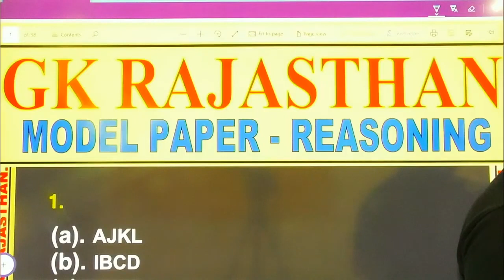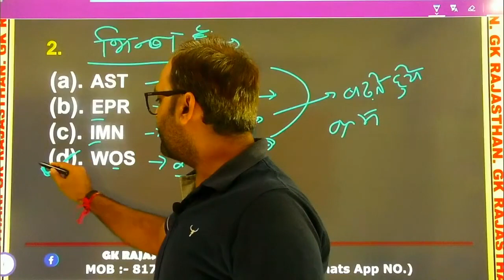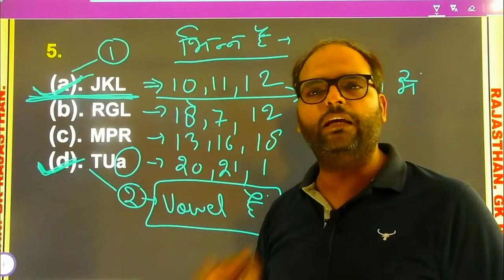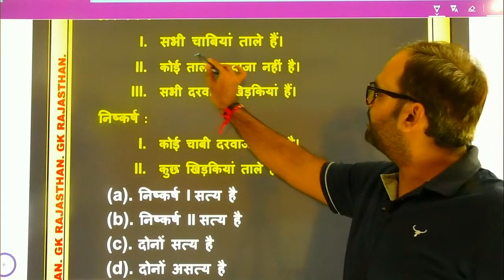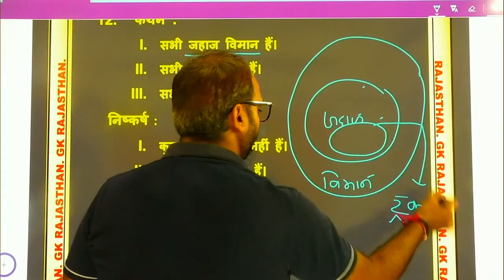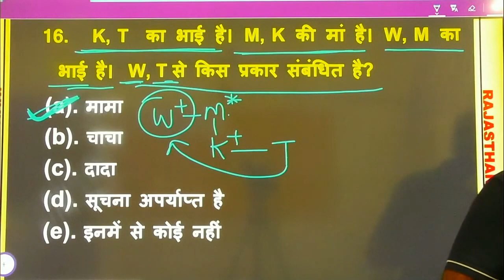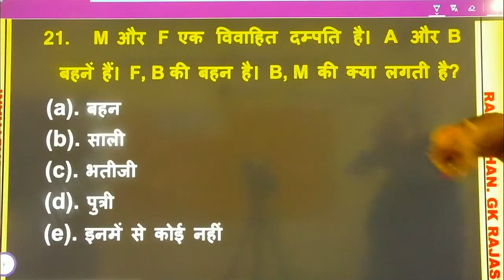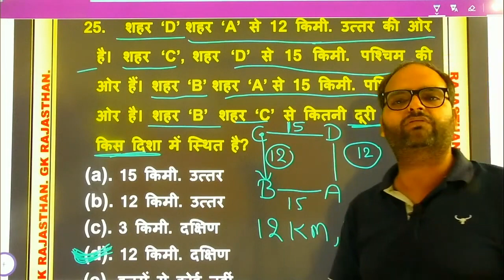🔴Practice 2 Special Class REASONING,PATWARI, POLICE most GK question Rajasthan||hollydayspecial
Hii all
Special class for reasoning Rajasthan patwari Rajasthan Police Rajasthan GK
Rajasthan GK
Rajasthan GK classes 2020
Bharti lastest news 2020
Rajasthan patwari exam question answer
Rajasthan police exam question and answer
Patwari exam test
Rajasthan patwari model paper 2020
Rajasthan police model paper 2020 Rajasthan GK online class 2020
Patwari police PTET exam preparation
Police and patwari mock test 2021
This channel gives all information about University exam counseling job exam, rajasthan police , patwari ,RAS, SI ETC